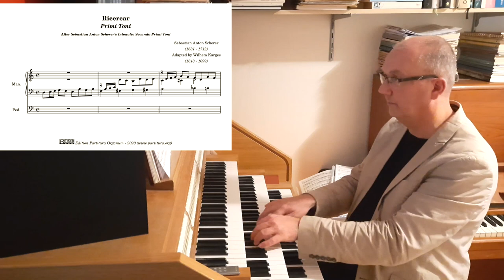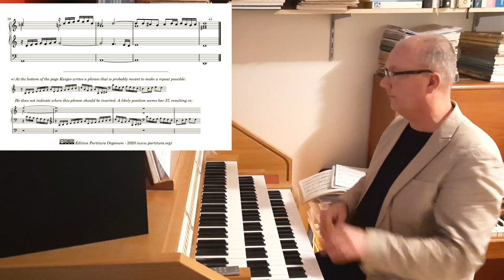Wilhelm Karges, Sebastian Anton Scherer, Ricercar Primi Toni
In his adaptations Karges did not only shorten the original compositions he based his adaptations on, sometimes he elongated the originals as well. The Ricercar Primi Toni is an example of the latter. This piece is based on Sebastian Anton Scherer's Intonatio Secunda Primi Toni. In 1664 Scherer published his second opus, called "Tabulaturam in Cymbalo & Organo Intonationum brevium per octo Tonos et Partituram octo Toccatorum usui aptam cum vel fine Pedali". They sure liked long titles in those days.

The first part of this publication contains short intonations for the eight modi. Karges' Ricercar primi Toni is based on Scherer's second intonation in the first tone. Karges cites Scherer's intonatio almost note-perfect, prepends it with an 11 bars exposition based on the same theme and appends 12 bars to more fully expand the chromatic ascending lines of the composition. Karges also notates an extra two and a half bar that are presumably meant to make a repeat possible. This fully shows Karges the practical organist at work. The original is too short to serve as, for example a sortie, so he elongates the composition and notates a handy way to create a repeat when the actual occasion call for a longer piece.

For some reason, whenever I play a 'Ricercar',  my first instinct is to register with a Principal 8'perhaps add a Principal 4' and leave it at that. This time I deliberately ignored my first instinct and registered it with full plenum. The chromatic ascending lines get an extra punch that way that I really like.

The recording was done with the Hauptwerk software and the sampleset, made by Sonus Paradisi, of the Klapmeyer organ in the St. Nikolai church in Altenbruch